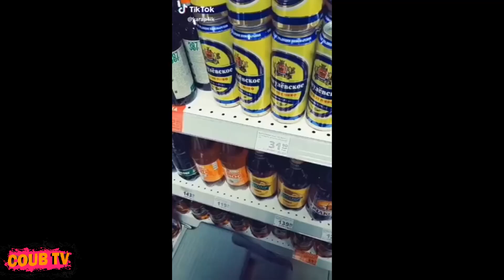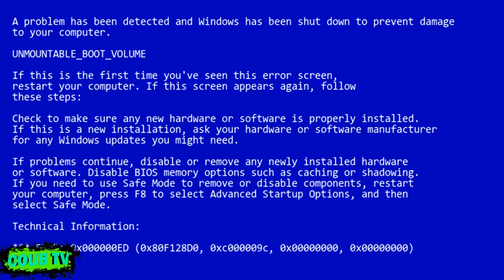COUB | Best Cube | Приколы Апрель 2019 | Март | Best Fails | Funny | Extra Coub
COUB TV
Треки с видео :
Take Me To Church - Hozier Flute Cover
Luciano Michelini - Frolic (Curb Your Enthusiasm Theme)
 Свиноворот свиней
H-Blockx - The Power
Rob Zombie - Dragula
Bad Mechanics - DiCaprio Hit a Baby
Max Romeo - Chase The Devil
Yello - Oh Yeah
TATO - Everyday Normal Motherfucker
Hyper - Spoiler
Cocteau Twins - Beatrix
ZICO MC - Pøw
TUJAMO/Karen Harding - WITH U (feat. Karen Harding)
Каста - Номерок (feat. Крестная Семья)
Various Artists - X Files : X Files Theme
N'to - Trauma (Worakls Remix)
Julee Cruise - Falling
Thrill Pill - Мои люди
Elektronomia - Fire
Bag Raiders - Shooting Stars
Black out - Space cat
The Hollywood Edge Sound Effects Library - Gnat Military Jet Flies by Low Very Close
Lucky Charmes - What's Up!?
John Cena & Tha Trademarc - The Time Is Now
Black Strobe - I’m A Man
Machine Rex/Machine Rex - Bitch Lasagna (Machine Rex Remix)
Smash Mouth - All Star
Hyper - Spoiler
Eruption - One Way Ticket
Puff Daddy - I'll Be Missing You
 - Ford Focus tv reklám | Ford Magyarország
Alien Ant Farm - Smooth Criminal
Junkie XL - Brothers In Arms
Hyper - Spoiler
Oneup2lovett - Steph Curry Flows
Hyper - Spoiler
Nitroskull - Sparta
Artur Pirozhkov - Zacepila
FASTWAY - HYPER SUPER POWERS
Bruno Mars - Treasure
Bomfunk MC's - Freestyler
Hipinoze - Counterparty (Original Mix)
Fatboy Slim - Ya Mama
Bee Gees - Stayin' Alive(2009 Remastered Version)
Yung Krabs - Interior Crocodile Alligator
Blur - Song 2
LPTHERAPPER - Lmss
Lyrics: Почему (я пакет)
Owl Vision - Kill Me Now
Michael Andrews - Mad World (feat. Gary Jules)
马里奥赛德 - fade（钢琴版）
Astarot - Kwas(acid)
Mika - Relax, Take It Easy
Queen - Bohemian Rhapsody
Sentry - Through the Stars
Traci Lords - Control
Gabriella - Megyen Már
Video Game Players - Super Mario Bros. Theme
Camila Cabello feat. Young Thug - Havana
Michael Jackson - Smooth Criminal (Radio Edit)
Fcuktheworld - Man Down
Amber Van Day/HUGEL - WTF (feat. Amber Van Day)
Eva Cassidy - What A Wonderful World
Excision Harambe live Philly 2017 Paradox Tour
鹿乃 - ハロ/ハワユ
6058 - Stay The Night (feat. Jessica Main)
Safia - Counting Sheep
Moguai - Hold On (feat. Cheat Codes) [Radio Edit]
Jon Lajoie - Everyday Normal Guy 2

Coub Ltd.
Procedures Under DMCA Section 512
All defined terms used herein, unless otherwise defined herein are as defined in the COUB™ Terms of Service Agreement to which this Procedures for Copyright Infringement Notice is linked and incorporated herein by reference.

If you are a copyright owner or the legal agent of a copyright owner, and you believe that any User’s Contribution or User Generated Content or other materials provided through the Coub Services, including content on the Website, infringes upon your copyrights, you may submit a notification pursuant to the Digital Millennium Copyright Act (“DMCA”), a copy of which Act may be found at: